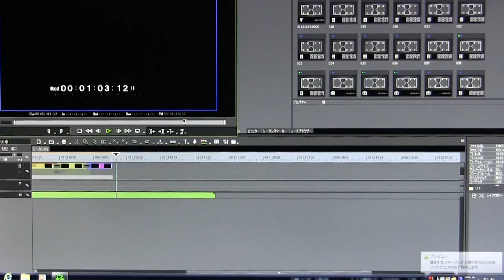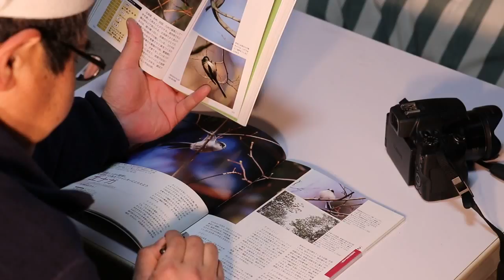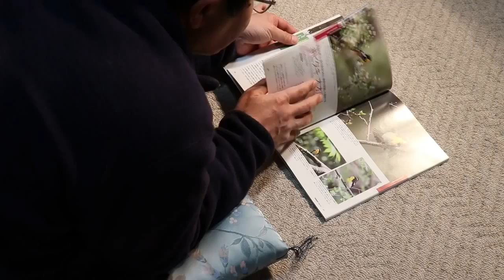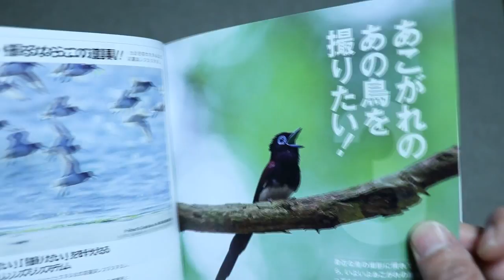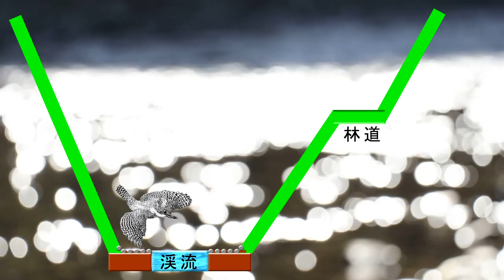Crested Kingfisher（前編）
林 幸司さん制作
ビデオサロン2017年7月号（6月20日発売）「ビデオ道場」投稿作品です。
他の作品をご覧になりたい方は、ビデオSALON.Web より「魁！ビデオ道場」をご覧ください（「キーワードで記事を探す」→「読者投稿作品」）